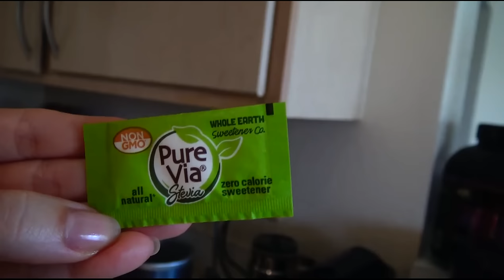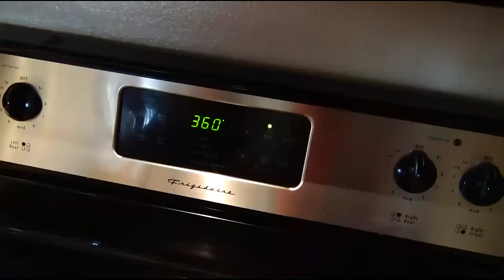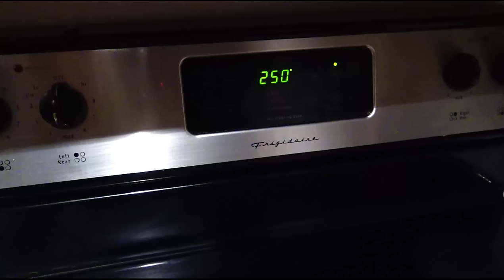Полезная ШАРЛОТКА или SUPER ЗАВТРАК - ЕДИМ и ХУДЕЕМ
ЕДИМ И ХУДЕЕМ, СУПЕР ЗАВТРАК, ЛУЧШИЙ ЗАВТРАК, ЧТО ЕСТЬ НА ЗАВТРАК, готовим вкусно и полезно, шарлотка - полезно и вкусно, здоровая шарлотка, Фитнесс шарлотка